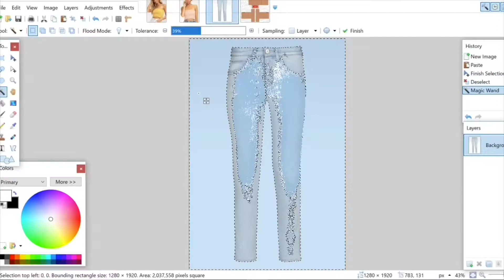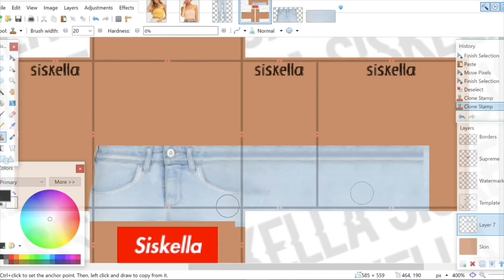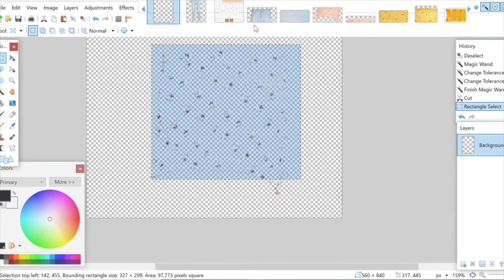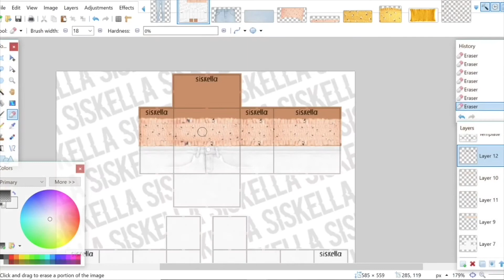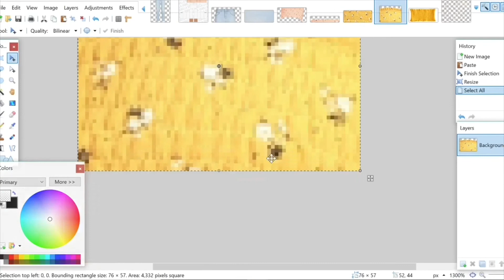ROBLOX Speed Design: Peach & Yellow Floral Tube Tops + White Shorts | Siskella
BUY THE OUTFITS HERE:
Peach Top

Hey guys! Miss me? I'm just kidding haha, but it's been a while and I'm glad to finally be back designing and uploading! Hope you all enjoyed this video for my Spring Collection for 2019. I think that these outfits are very cute and spring themed and can even be worn in the upcoming egg hunt! Turning on post notifications would be much appreciated. Thanks and love you all!

xoxo
Siskella